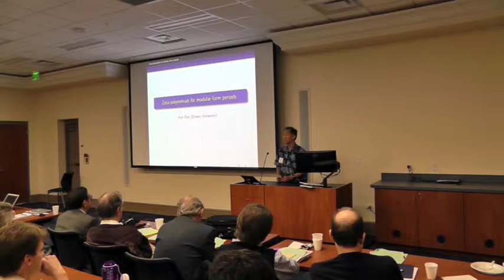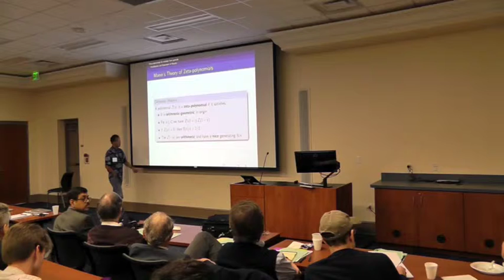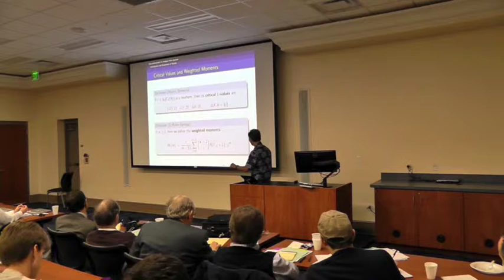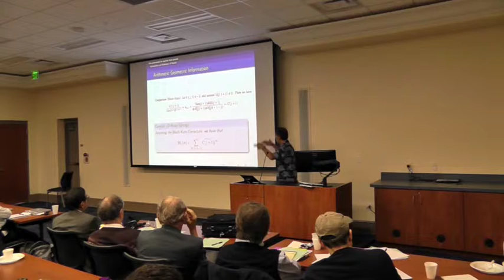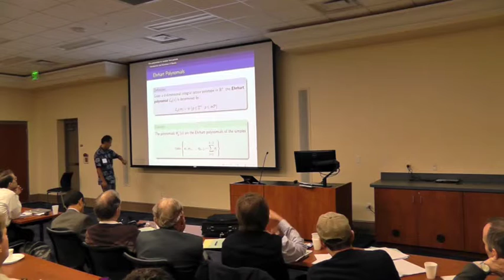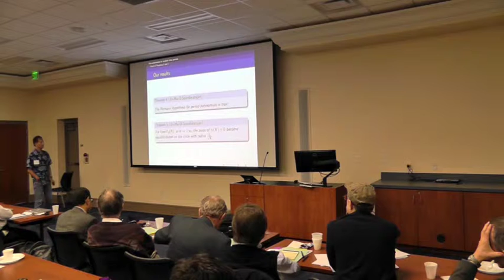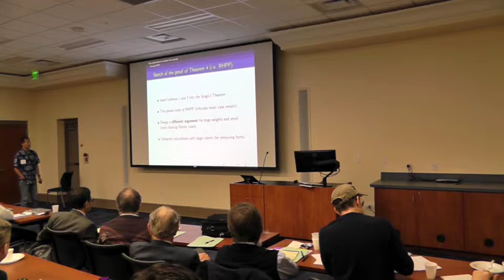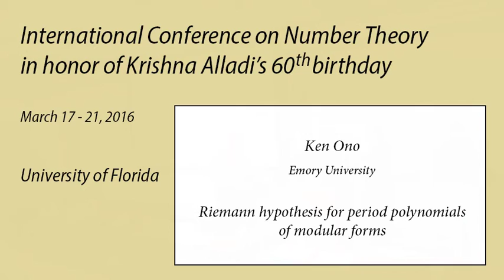UF - Alladi 60 - Ken Ono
Ken Ono, Emory Unversity
Riemann Hypothesis for Period Polynomials of Modular Forms